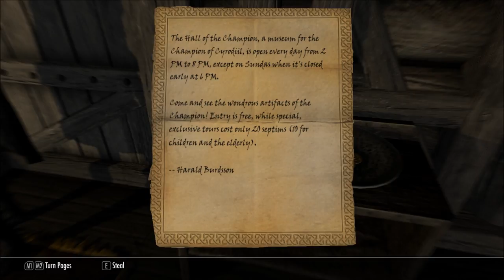Let's Play Beyond Skyrim: Bruma (Blind), Part 5: The City of Bruma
Inside, we visit the Hall of the Champion Museum, and the Restful Watchman. Also, Scruffy becomes more and more annoying.